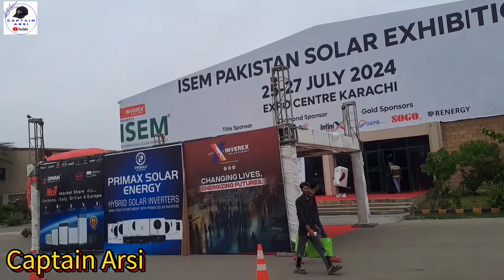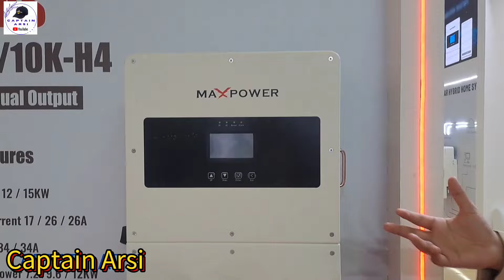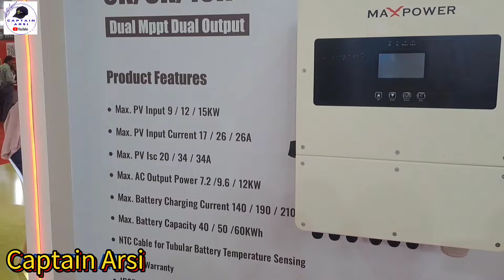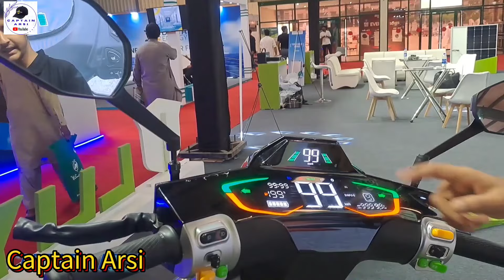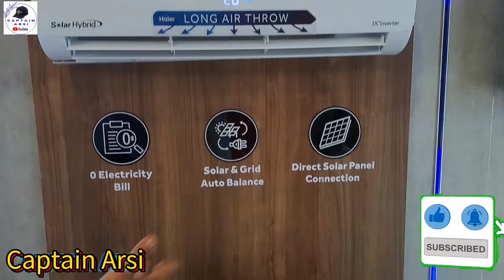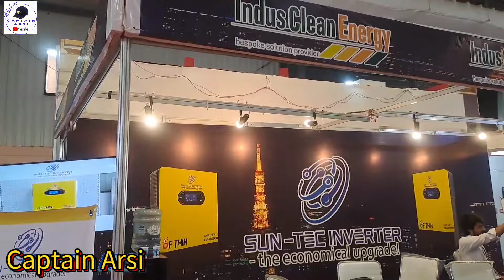SOLAR EXHIBITION | Expo Centre Karachi | Captain Arsi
This channel is purely created for everyone who wants fun, entertainment, food, podcast and much more from everydays life.